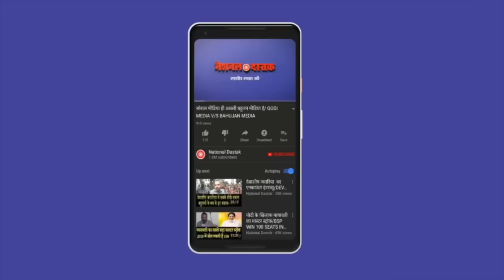मनुस्मृति पर खुलेआम हमला/BIG ATTACK ON MANUSMRITI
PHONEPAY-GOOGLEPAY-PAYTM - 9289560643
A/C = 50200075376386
IFSC = HDFC0000314
Reporter-RAVI
Editor-SANNO
Camera person-